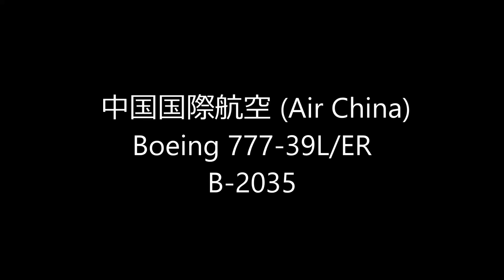✈✈日本初飛来 Smiling China livery 中国国際航空 (Air China) Boeing 777-39L/ER B-2035Landing Narita RWY16R成田空港!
中国国際航空 (Air China)
Boeing 777-39L/ER
B-2035